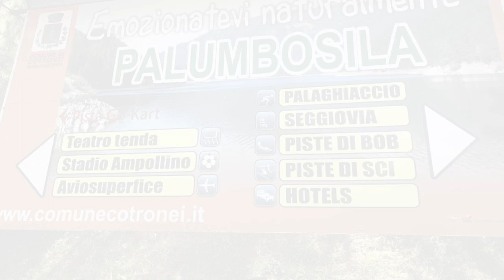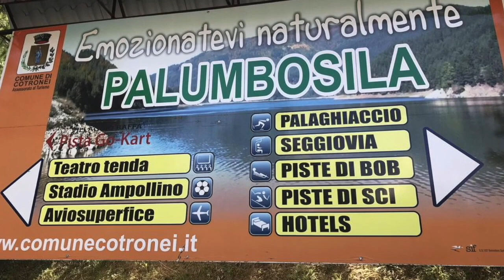Sila - Villaggio Palumbo - Nonostante tutto, il divertimento continua!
Sila - Villaggio Palumbo - Nonostante tutto, il divertimento continua! 4 gennaio 2020